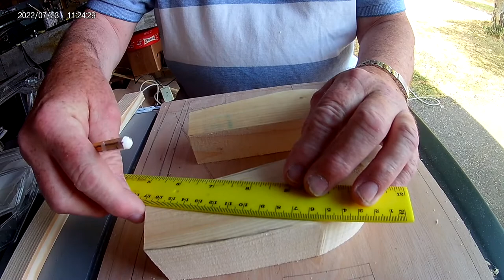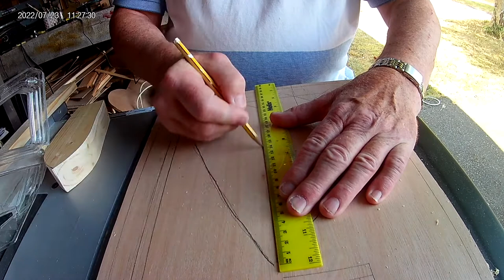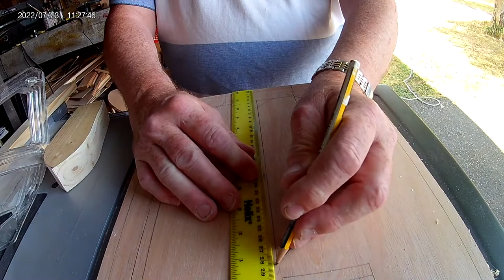Sail Boat Stage 2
In this video I'm starting to develop an idea for a display piece. When complete it will be a simplified "Sail Boat".
Stage one is to develop the Hull/base shape. Stage two is to develop the sail shape, plus a small cabin.
The material used here is pine and plywood, this is just so that I can develop my ideas.
The hull I intend to be made from a hard wood.

All comments are welcome and will be answered.

Bandsaw = Einhell TC SB 200/1
Scroll saw = Sealey SM1302 v2
Camera = Apeman 4k 1080p HD